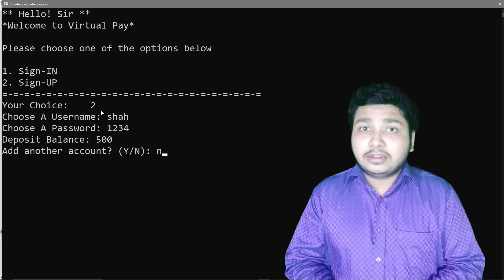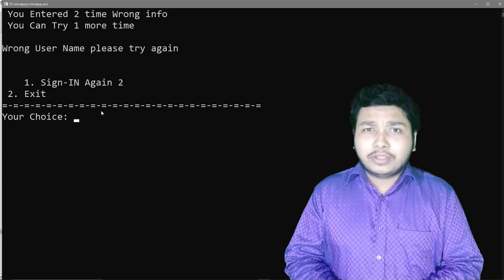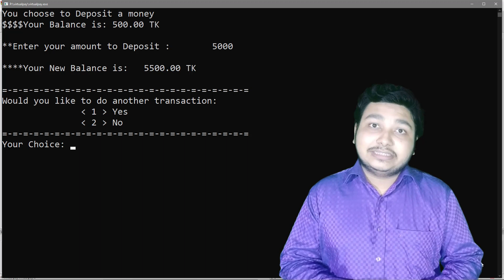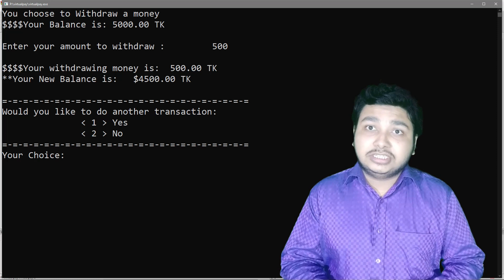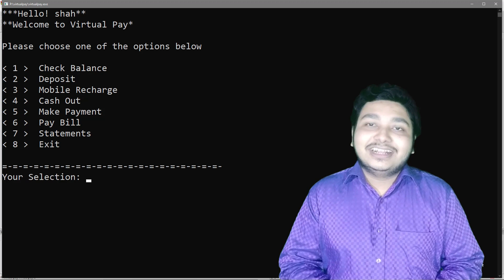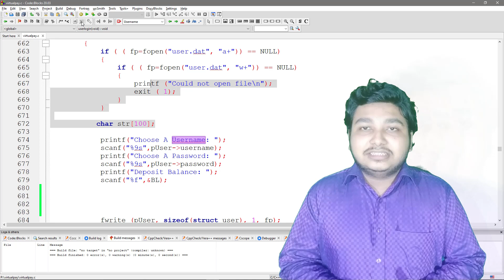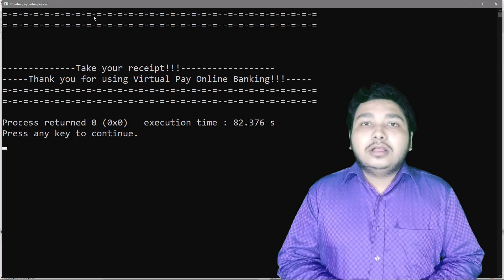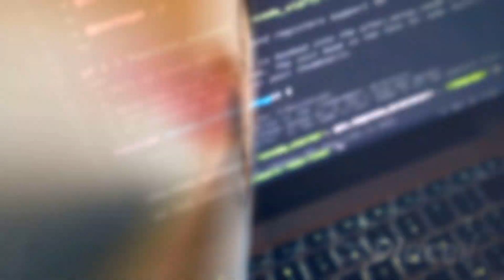Virtual Pay Online Banking System in C program || Banking Security || C program Project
The final output of Our Virtual Pay SPL Project.
This is a kind of ATM machine. But the functionality is so similar to Bkash App. User can create his/her own account.  deposit money, pay the bill,  recharge Mobile balance and so many features I have added. I think the Bank Statement is the best thing all over the features.
I wrote 1383 lines code on this project. used 3 file database to store user data